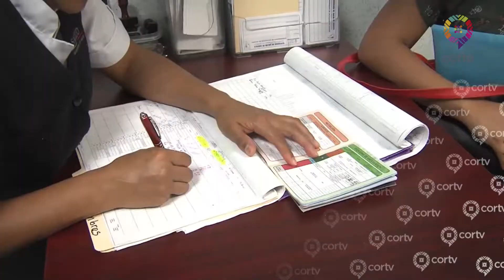INFLUENZA 2019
Tan solo en lo que va del 2019 en el país se han registrado más de mil 900 casos de influenza y en el estado ya se reportan más de 190 defunciones por esta causa, le invitamos a ver el siguiente reportaje;